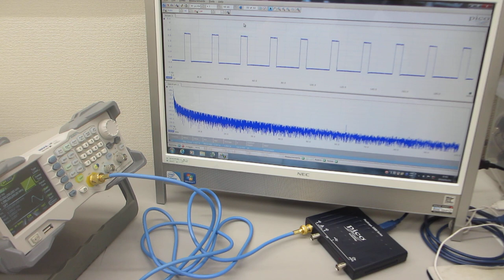ファンクションジェネレーターの発振特性テスト（超音波システム研究所）